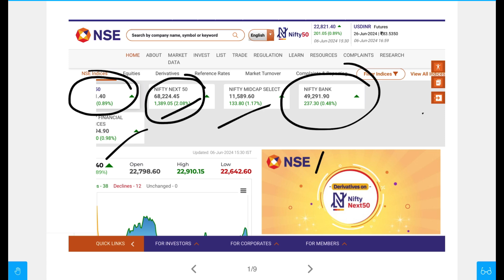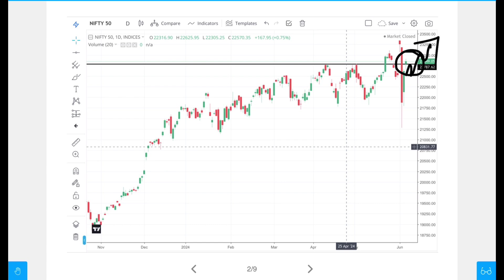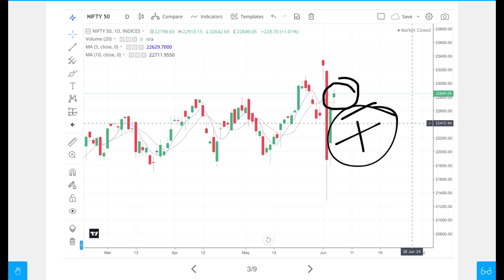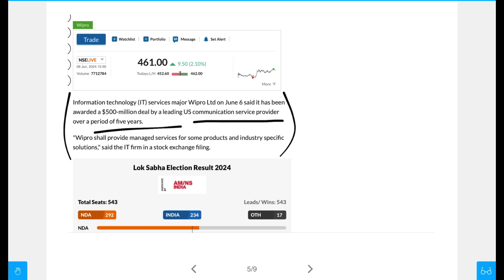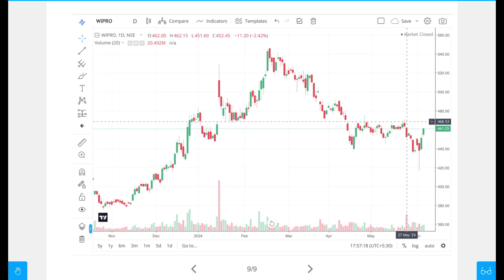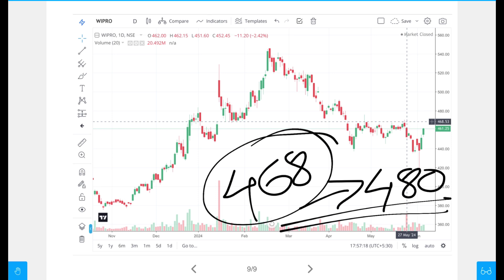Nifty Analysis | Latest Share Market Recommendation Stock | Market Tips | Best Stock To Buy Now